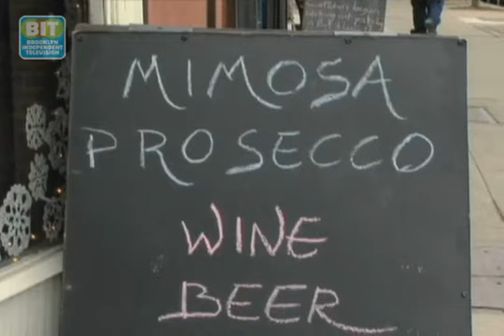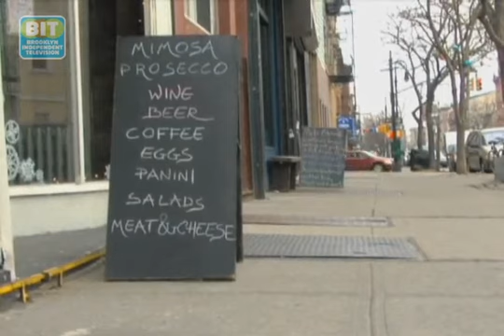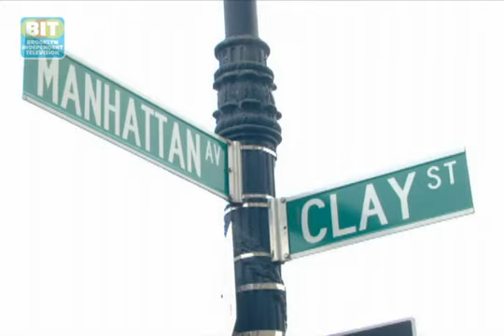Milk and Rose: Neighborhood Beat: Williamsburg Greenpoint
It's a coffee shop, a wine bar, and some think of it as an ultra cool library where you can borrow a book while feasting on fresh Italian sandwiches and baked goods. It's many things to many people. It's Milk And Roses.